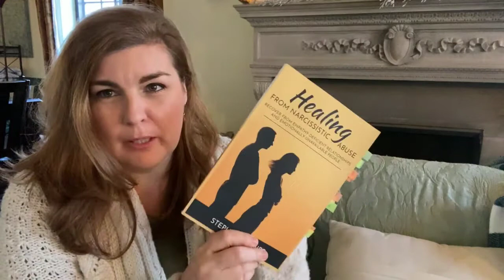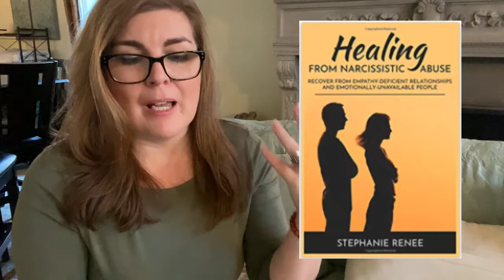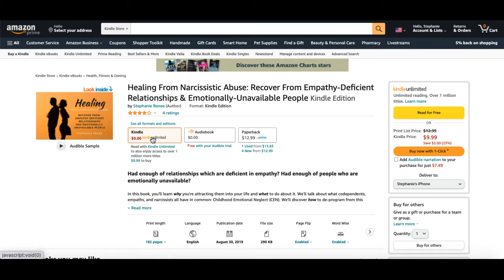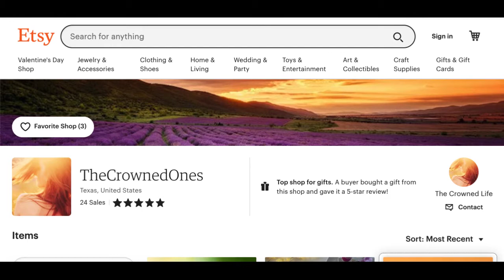17) The Purpose of Boundaries It's Not About Changing Them